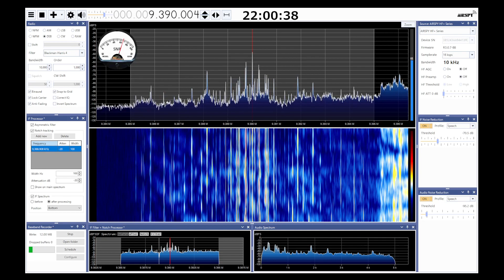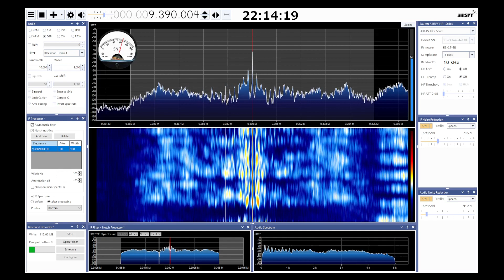Radio Thailand SDRSharp 2023 05 12 9390kHz